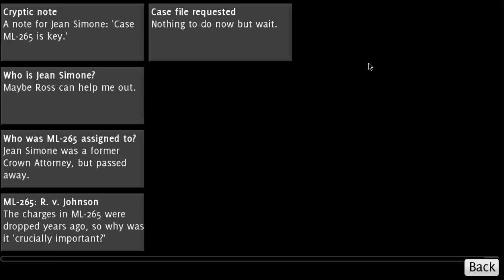Basement Quality DateNight2015 - Love and Order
Nathan, Taha, and Pat avoid Dorothy to create an egregious conflict of interest.

I'm going 'OME